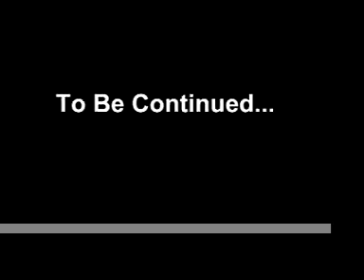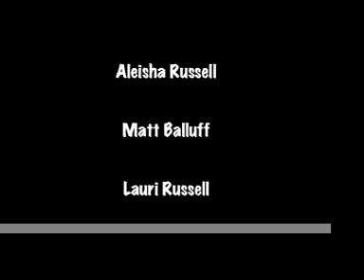Saturday Night YouTube 24, Animal House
Aleisha and Lauri Russell present SNYT 24, Animal House.   This documentary is an important discovery into people who know they should not have been born the way they were.  If you've never thought it possible, you may need to think again, Saturday Night YouTube delivers the truth!  Move over Rachel Ray, we have our Crazy Cook!  :D